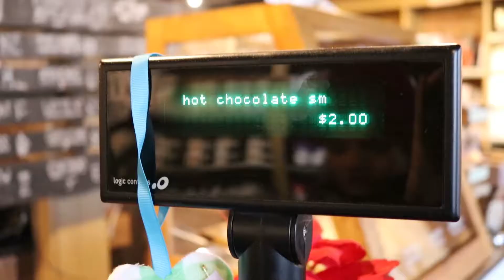Best Hot Chocolate in Town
Our team hit the streets to find the best hot chocolate on a budget. After trying local favorites, like Germack Coffee Roasting, City Bakery and Fourteen East, we found the best cup for your cash.